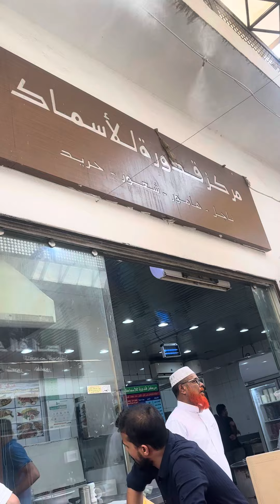সামুদ্রিক মাছ খেলাম